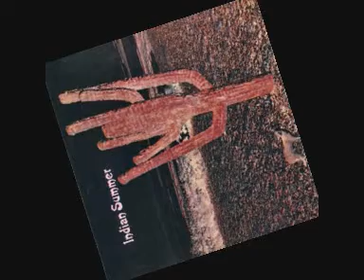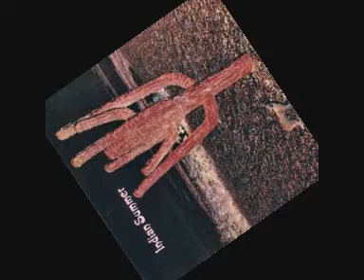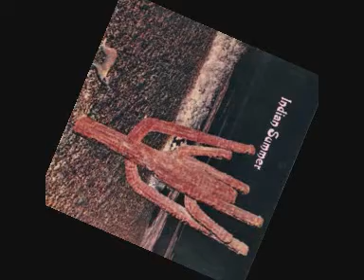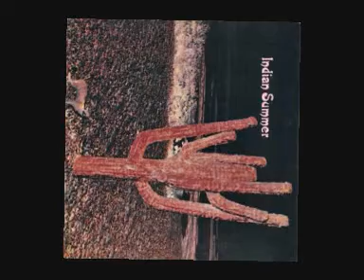Tomasz Beksiński, listy i "obywatel numer 656"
Fragment audycji z 29 sierpnia 1998 roku, utwór zespołu Indian Summer - "God is the dog" pochodzi z płyty "Indian Summer",